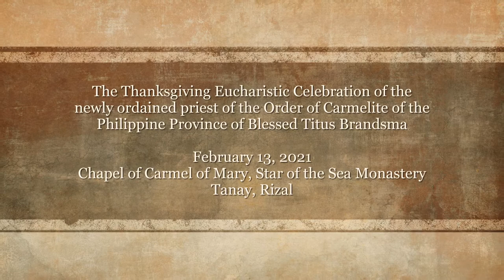Tanay Thanksgivng Mass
The Thanksgiving Eucharistic Celebration of the newly ordained priest of the Order of Carmelite of the Philippine Province of Blessed Titus Brandsma SDE Photoslideshow

Chapel of Carmel of Mary, Star of the Sea Monastery
Tanay, Rizal

Note: Facemask was removed for the photo op purpose only.